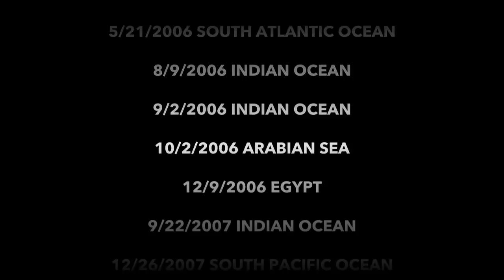Asteroid Impacts 3D Animation Video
3d Video animation on asteroid impacts on Earth: sentinel mission by B612 Foundation.
Between 2000 and 2013, a network of sensors that monitors Earth around the clock listening for the infrasound signature of nuclear detonations detected 26 explosions on Earth ranging in energy from 1 to 600 kilotons -- all caused not by nuclear explosions, but rather by asteroid impacts. These findings were recently released from the Nuclear Test Ban Treaty Organization, which operates the network.
To put this data in perspective, the atomic bomb that destroyed Hiroshima in 1945 exploded with an energy impact of 15 kilotons. While most of these asteroids exploded too high in the atmosphere to do serious damage on the ground, the evidence is important in estimating the frequency of a potential "city-killer-size" asteroid.